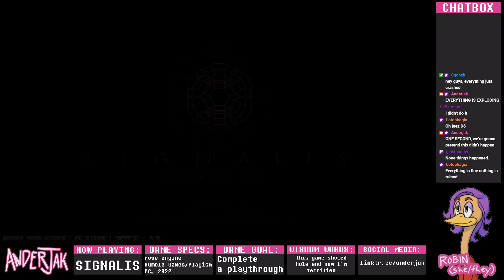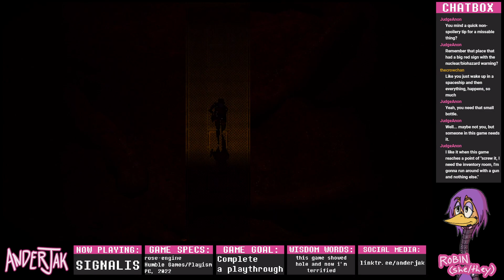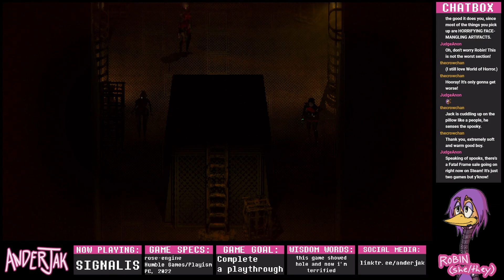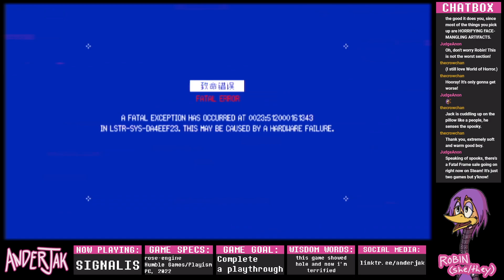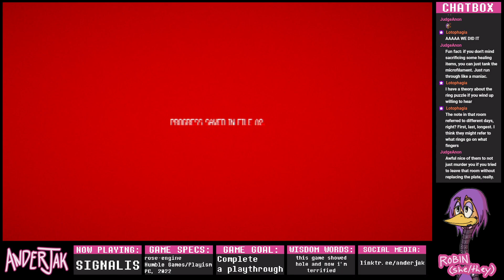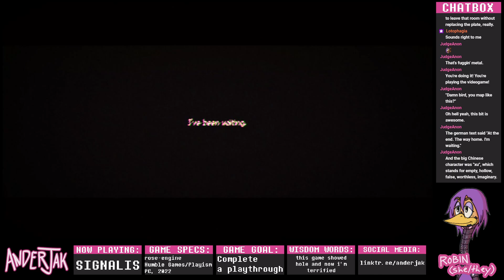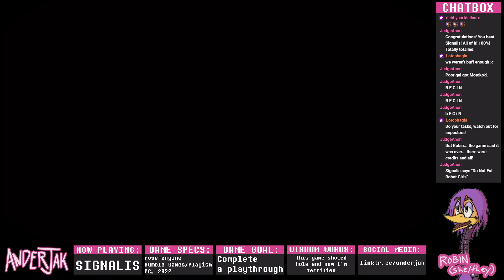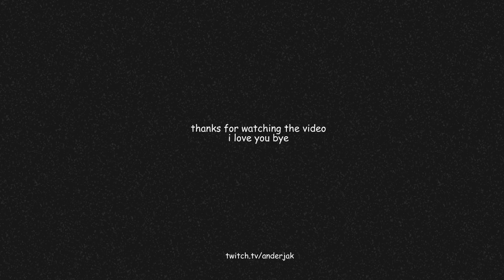Playing SIGNALIS! - 3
EVERYTHING IS PULSATING

today's topics: lesbians, lesbians, lesbiMEATFLESH

(Editing note: there was, in fact, a bit of the stream before this episode that crashed and got weird and we restarted, so this one starts off with a WEIRD energy)

Original air date: May 1st, 2023.